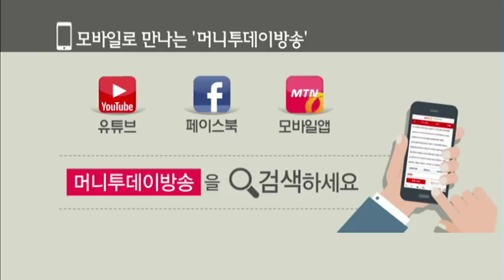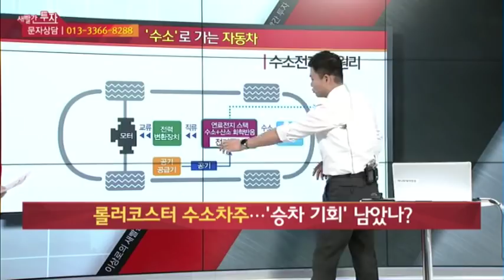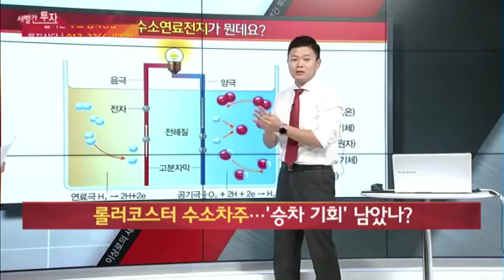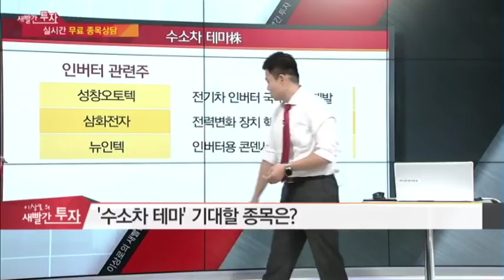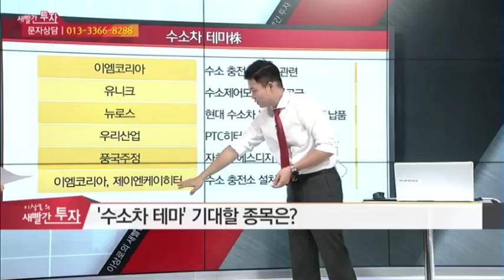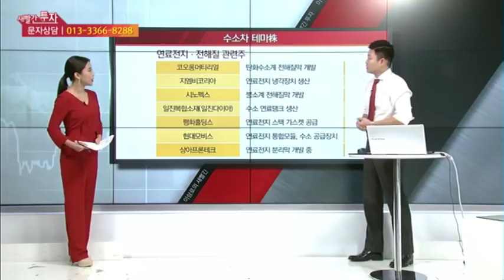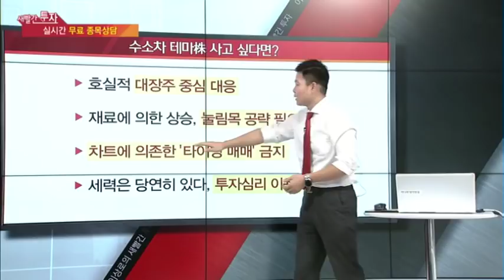경제방송 최초 수소차대장주 10분 완벽정리, 수소차 관련주 왜 올랐을까? 수소차대장주는 이거다.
MTN, 머니투데이방송 6개월간(4.30~10.1) 수익률 140%를 돌파한 실력검증 이상로전문가의 수소차 대장주, 수소차 완벽정리 (방송편)입니다.

“이상로의 빨간주식” 유튜브 채널로 확인하기

1. 하루에 추천주를 1~2개씩! 급등하는 시장의 기회를 선점합니다.
2. 8시 30분 ~ 11시까지 정규회원방송을 통해서 투자의 습관을 확실히 고쳐드립니다.